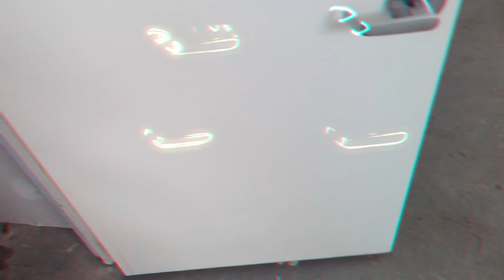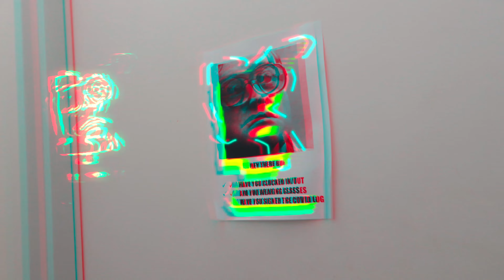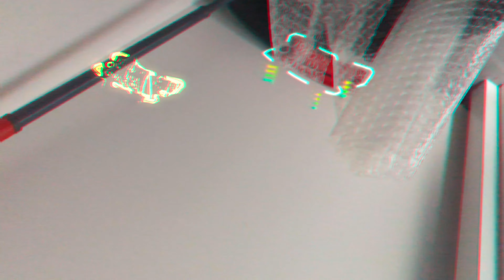Tokyo Smoke Finds Almost $500: What Happened